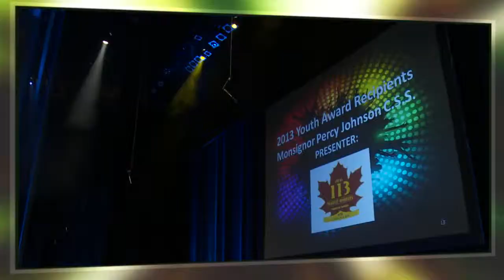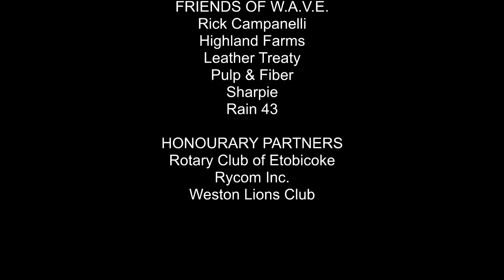Louise Russo Wave Empowering Youth Day 2013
True Connections Video Productions produced this 2013 video for W.A.V.E. Working Against Violence Everyday using a five-person crew. It features inspirational speakers, Louise Russo and youth award winners.

It's a promotional video which captured a yearly Youth Empowerment Day event bringing together over 1300 youth!  WAVE is gaining momentum and the organization uses this video to encourage youth to take no a cause and take action.